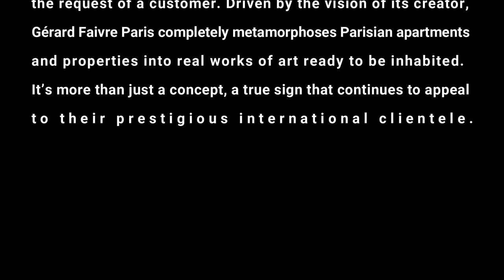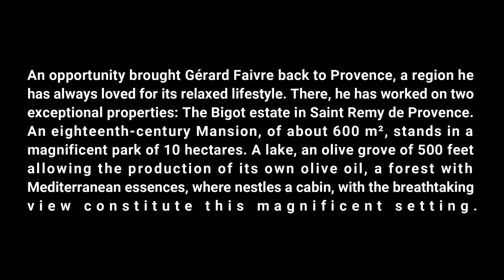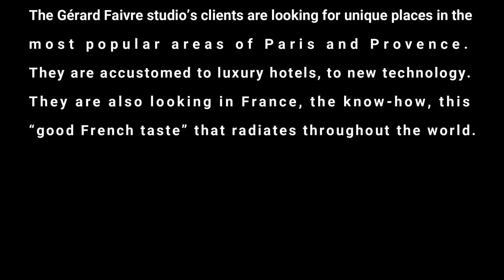Best Interior Designers, Celebrity Lifestyle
Gérard Faivre Is A Renowned Designer With An Eccentric Design Style.

Gérard Faivre revolutionizes luxury real estate.

In the world of interior design, Gérard Faivre, a world-renowned interior designer, ranked among the most influential, has made decoration a true artistic expression.
By placing emotion, beauty and life at the heart of his universe, he transforms the classic vision of decoration by giving it a new impetus.
Alchemist of modern times, Gérard Faivre is above all a visionary.
Extract from the article by Sofia Rustrian
Gérard Faive Creation.
Exclusive Properties: Concept Art Homes‏.